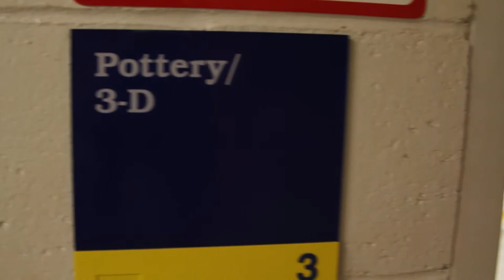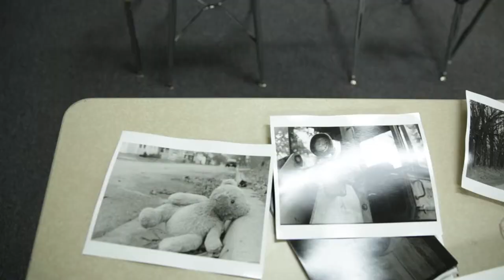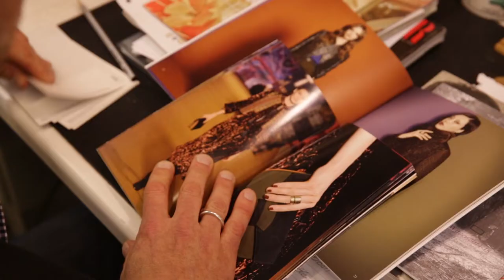GRCC | Visual Arts